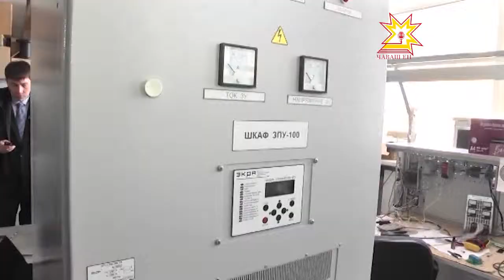Малашлăха никĕслеме пултаруллă çамрăксем кирлĕ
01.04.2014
Патшалăх Канашĕнчи комитетсен ларăвне пĕр-пĕр предприятире ирттересси йăлана кĕнĕ ĕнтĕ. Çапла майпа чи паха опытпа паллашса ăна ыттисем хушшинче сарма е йывăрлăха кĕрсе ÿкнĕ предприятин çул-йĕрне палăртма май пур. Хальхинче акă экономика политикин комитечĕ Экра предприятире пулчĕ.